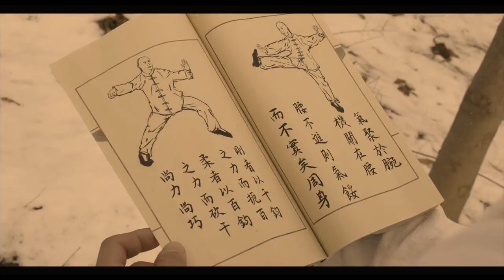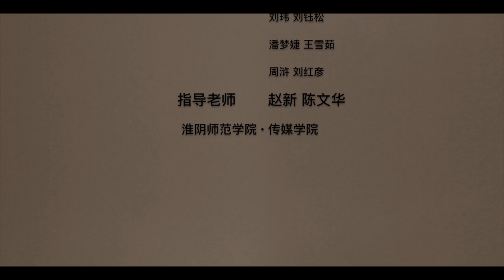露禅 Luchan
This is a micro film about Tai Chi and Chinese kung fu. The inspiration for this story came from the physical education class we took as an elective -- tai chi. We hope to show the traditional Chinese chivalrous spirit (侠义精神) and culture of respecting teachers(尊师重道) in the film, and also hope that the audience can get a glimpse of the traditional Chinese culture.
Lu chan was created in 2018 (both director and actor were sophomore at that time). We know the film may not be perfect, but we're proud of what we did in it.
Hope you will like this video, and welcome your message!

If you want to know Yang Luchan's true story in history, you may want this